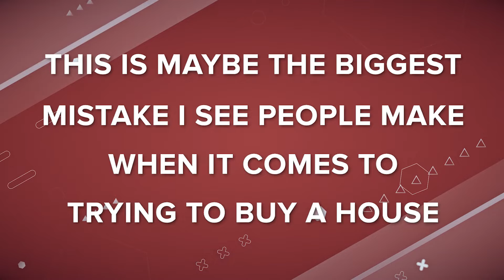Stop Trying to Time the Market | Real Estate Market Insider Tips | Snohomish county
Stop Trying to Time the Market | Real Estate Market Tips and Tricks | Snohomish county

Timing The Real Estate Market

Hi guys, and welcome back to the channel! Today Mike explains why you need to stop trying to time the real estate market. Learn about why a home is a long-term investment, why it's meant to bring stability to your household. and what the best time to buy a home is. Get some helpful advice first-hand on how to tackle today's real estate market and why waiting for prices to drop isn;t the solution.

If you wanna know how to buy and sell a home at the same time, Check out this video here:

⏱️TIMESTAMPS⏱️
0:00 Intro
0:05 Timing The Market
1:02 Long-Term Investment
2:15 Stability to The Household
3:06 Best Time to Buy a Home

The Snohomish real estate market is hot right now. It's important to get a foot in the door, especially after we still see multiple offers on a property. But: This doesn't mean you need to pay too much! A little research can go a long way.

Searching for a home in Snohomish County? We are happy to help! Talk to us today, and we will ask any questions about the Snohomish real estate market and help you with your dream of homeownership, including negotiating a fair price.

ABOUT US: 📜
Buying or selling a home is often one of the largest financial transactions in our clients' lives. with so much money on the line, and such a huge life decision, who you work with matters. We help more than 250 families each year make a move!

About Mike: 📖
Mike grew up in the home building and land development business and has learned real estate from the ground up with these experiences.  He started his career in development, eventually moving into other business ventures that ultimately brought him back to real estate.

🤔 Thinking of Living in Snohomish County? 🤔

Thanks for watchin this video